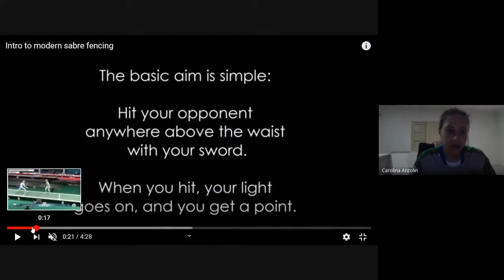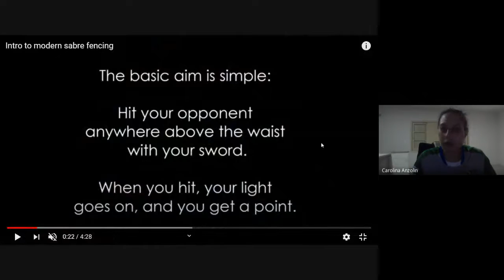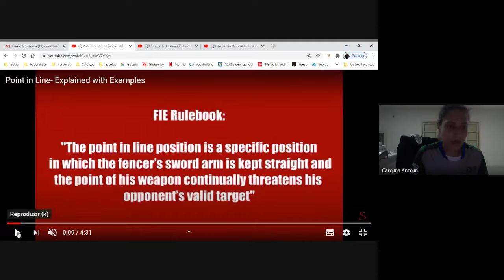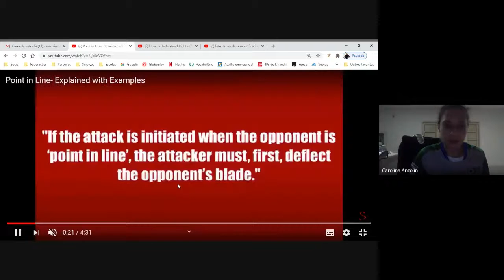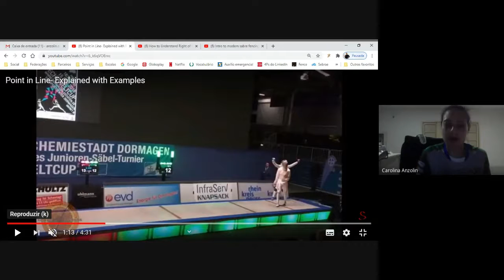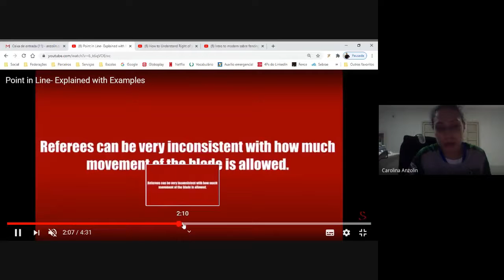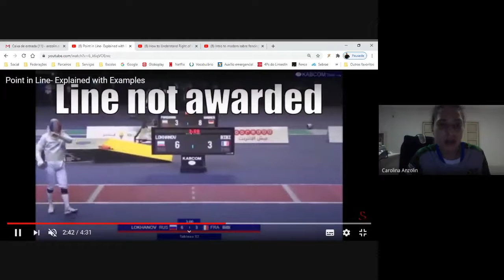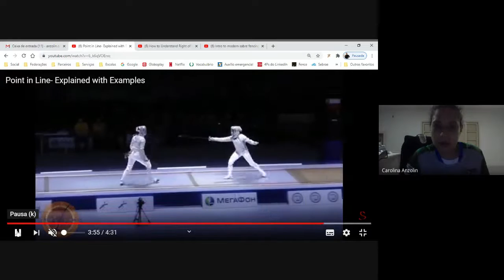AULA 8 SABRE - CATEGORIA LIVRE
Técnica Carolina Anzolin
Instituto Brasileiro de Esgrima